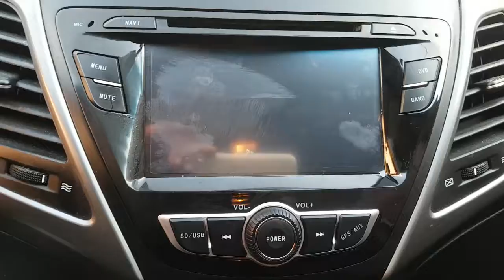2015 AVANTE FU455913